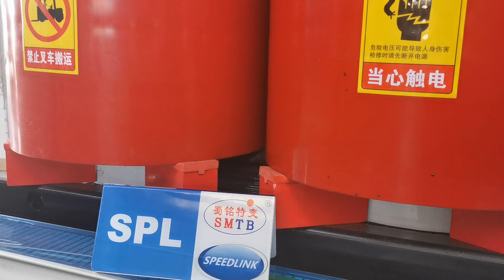گۆڕینی کارەبا، گۆڕینی دابەشکردن، چین بەرهەمهێنەری کارگەی جوملە فرۆشیار دروستکەر، KVA، MVA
SPL Transformer

بەرهەمەکان: گۆڕینی کارەبا و دابەشکردنی جۆری وشک و گۆڕینی کارەبا/دابەشکردن بە ڕۆن و گۆڕینی پاد و سویچگێر، بە خواستی خۆت وەرگیراوە
توانای رێزلێگیراو تا 31500KVA، ڤۆڵتیەی خزمەتگوزاری تا 40.5kV
کاتی پێشکەشکردن:
بەرهەمە ستانداردەکان: ≤10 دە، 15 ڕۆژ؛10- دە، بۆ ئەوەی دانوستان لەسەر بکرێت
بەرهەمە تایبەتمەندەکان: بۆ ئەوەی دانوستانیان لەسەر بکرێت، خێراتر لە هەر دابینکەرێکی تر
بەکارهێنان: بینا بەرزەکان، فڕۆکەخانە، وێستگەکان، پیشەسازی، کارگەی کانگا، لاتفۆرمی کونکردن، سەکۆکانی بەرهەمهێنانی نەوت، کارەبای گوندەکان، ڕووناکی، کێڵگەی وێستگەی کارەبا، میترۆ، کانزاسازی، نەخۆشخانە، پیشەسازی کیمیایی بەنزین-زەوی، وێستگەی کارەبای ئەتۆمی، کارەبای ئەڵقە دابینکردن، دابینکردنی کارەبای تێرمیناڵ، ناوەوە یان دەرەوە، پارکە پیشەسازییەکان، ناوچەی نیشتەجێبوونی شارەکان، شوێنی بیناسازی، وێستگەکانی کارەبا، وێستگەی لاوەکی، کارگە، کان، گۆڕینی کارەبا، دابەشکردن و کۆنترۆڵکردنی کارەبا، ئامێری دابەشکردنی کارەبا، خانووبەرە، کانگای بیتکۆین، کانگاکردنی بیتکۆین ئامێر، کارگەی سێ پایسکیل، کارگەی پێو، کارگەی چاپکردن، کارگەی دەرگای شاتەر، کارگەی کەلوپەلی چێشتخانە، وێستگەی کارەبا، کارگەی بەرهەمە پلاستیکیەکان، کارگەی کیسی نایلۆن، کارگەی پاس، کارگەی مۆبیلیات، کارگەی جلوبەرگ، کارگەی پرۆسێسی دار، کارگەی ئامێری ئامێر، کارگەی ئامێرەکان، ئامێر دوکان، کارگەی ئامێری میکانیکی، کارگەی کالیسیۆمی قورس، کارگەی بەرهەمی کانزا، کارگەی چەرموو، کارگەی پێکهاتەی پۆڵا، کارگەی فێرۆئالۆی، کارگەی ئەلەمنیۆم، دەرگا و با ow کارگەی، کارگەی ڤاڵڤ، کارگەی ئارد، کارگەی پێڵاو، کارگەی خۆراک.
بەرهەمەکان:
گۆڕینی کارەبای 127V ڤۆڵتیەی نزم، XGN15-12 metalclad AC کابینەی سویچگێر داخراو، ڤۆڵتیەی بەرز 6KV وێستگەی لاوەکی جۆری ئەوروپی، گۆڕینی تۆڕی ڕۆن نوقمکراوی بارگاوی، گۆڕینی دابەشکردنی وشکی SG(B)10، گۆڕینی کارەبایی 240V ڤۆڵتیەی نزم، تۆڕی پڕکراوی ڕۆن ڕێکخراو ڤۆڵتیەی نەوروژێنراو گۆڕینی کارەبا، گۆڕینی کارەبای 110V ڤۆڵتیەی نزم
گۆڕینی کارەبایی 11KV ڤۆڵتیەی بەرز، گۆڕینی کارەبایی S12 ڕۆن نوقمکراو، کابینەی سویچی داخراو AC metalclad، وێستگەی لاوەکی جۆری ئەوروپی 220V ڤۆڵتیەی نزم، گۆڕینی کارەبایی کاستی ڕزینی ئیپۆکسی، وێستگەی گۆڕینی 400V ڤۆڵتیەی نزم، گۆڕینی تۆڕی ڤۆڵتیەی بەرز 6KV، هێزی وشکی SC(B)13 گۆڕینی وزە، وێستگەی لاوەکی یەکگرتووی 127V بە ڤۆڵتیەی نزم، گۆڕینی تۆڕی جۆری وشکی SC(B)12
وێستگەی یەکەی جومگەیی 11KV بە ڤۆڵتیەی بەرز، گۆڕینی دابەشکردنی وشکی ڕێکخراو بە ڤۆڵتیەی نەوروژێنراو، گۆڕینی کارەبایی وشکی SC(B)13، گۆڕینی دابەشکردنی ڕۆنی SZ11، گۆڕینی کارەبایی جۆری وشکی ناکەپسولکراو، سویچی تۆڕی AC داخراو بە کانزا، کابینەی سویچگیاری داخراو بە کانزا، ڕۆنی S12 گۆڕینی دابەشکردنی نوقمکراو، گۆڕینی دابەشکردنی 3 فاز، گۆڕینی دابەشکردنی ئالۆوی بێ شێوە، گۆڕینی ناوەندی AC داخراو بە XGN15-12 metalclad، گۆڕینی دابەشکردنی ڕۆنی ڕێکخراو بە ڤۆڵتیەی نەوروژێنراو، گۆڕینی کارەبایی جۆری وشکی SG(B)10
گۆڕینی کارەبای 11KV ڤۆڵتیەی بەرز، گۆڕینی کارەبای 120V ڤۆڵتیەی نزم، گۆڕینی کارەبایی جۆری ڕۆنی ڕێکخراو بە ڤۆڵتیەی نەوروژێنراو، گۆڕینی کارەبایی پۆڵا پۆڵا سیلیکۆن، گۆڕینی کارەبایی ڕۆنی ڕێکخراو بار، وێستگەی بچووکی 110V ڤۆڵتیەی نزم، گۆڕینی تۆڕی 3 فاز، کابینەی سویچی جێگیر- جێگیرکراو/ کشانەوە , ڤۆڵتیەی بەرز 6.3KV وێستگەی لاوەکی کۆمپاکت، ڤۆڵتیەی نەوروژێنراو ڕێکخراو گۆڕینی جۆری وشک گۆڕینی دابەشکردن، ڤۆڵتیە بەرز 10.5KV گۆڕینی تۆڕ، بار ڕێکخراو گۆڕینی کارەبایی ڕۆن، S11 ڕۆن جۆری گۆڕینی کارەبایی، گۆڕینی کارەبایی ئالۆوی بێ شێوە.